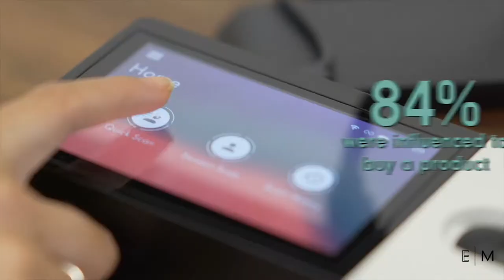7 Videos You Should Have For Your Business (plus QLD Small Business Adaption Grant chat)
In this video we chat about 7 different types of videos that all businesses should be using to build and promote their brands.

1) The Explainer or Demo Video is a video which either explains your product or service and/or demonstrates how it works. So if it is a vacuum you might have a video showing the vacuum effectively cleaning up a mess and you may also talk about some of the features that make your vacuum better than others available on the market.

If you have a service, it might be a video that communicates how you operate with and for your clients to get the best results.

Studies show that 95% of people have watched an explainer video to learn more about a product or service, and 84% of consumers in another study were convinced to buy a product or service after watching a brand’s video.

Why? You are more likely to trust what you can see and experience, and an explainer or demo video creates the opportunity for this trust to develop.

2)  Another type of video I absolutely recommend at the moment are Social Promo Videos. Social promo videos are short and sharp, usually no more than 60 seconds but often between 15-30 seconds.

People generally have short attention spans, so the purpose of these videos is to grab a buyer’s attention and get them to engage in your product, service or brand and not keep scrolling. Once engaged, social vids can be used to engage and build relationships with your followers and database, share information, and just generally keep your brand in your followers’ minds. And if they like what they see, they are likely to share your videos with your family and friends.

3)  Word of mouth is a powerful force, and Testimonial Videos are one of the most powerful forms of content you can have for your business. Buyers say that 90% of their decisions are influenced by online reviews, and 79% of people say that they tend to trust online reviews just as much as word of mouth from friends and family.

The problem with text based reviews are that they are far too easy to fake.

With video testimonials on the other hand viewers can see and hear your happy customer talk about their personal experience with your brand. They can see your client’s excitement and emotion and this helps viewers trust you and what you have to offer.

4) The next type of video is the Company Profile Video. A Profile video shows viewers who you are as a company, what your values are, and what kind of culture you foster.

These videos communicate what you do and why you do it, and can be great at building how people see your brand.

A strong brand can mean that you are ‘front of mind’ for potential and repeat clients, and that opportunities are more likely to come to you, rather than you having to actively seek them out.

5) Educational and informative videos, like the one I’m doing now, helps you get your knowledge out into the world! If you are anything like us then you have heaps of specialised knowledge about your industry that you are just bursting to share. People want to learn about things that interest them - sharing what you know with your database shows them that you know what you are talking about when it comes to your field. Try offering solutions to problems that you know your clients may be experiencing. Or, teach your clients about some of the key points of different and benefits of your product or service that they may not be aware of.

These videos again can go on social, your website, email marketing and are just high value content to have for your business.

6) Looking internally now at your business, Training Videos offers a way to systemise policies and procedures and dramatically cut time spent training and retraining staff.

No matter where your staff are located, they can have access to training materials. With training videos you know that all staff are getting the same information delivered in the same way, so there is less chance that key information may be overlooked or forgotten during the training process. Furthermore, if a staff member feels they need to revisit part of their training, they can simply re-watch the video.

Training videos are one of those things that may seem like a big investment initially but will result in huge time cost savings down the track for your business. If having strong training and development resources is important to you and your business, I’d suggest looking down this avenue.

7) Last but not least is the Website Video Banner! Video banners for your website are powerful tools to engage viewers from the moment they click on your page. Within seconds prospective buyers are seeing shots that communicate either what your product is or what it is your company represents.

That's it for today! 7 different video types that we can create for your business.